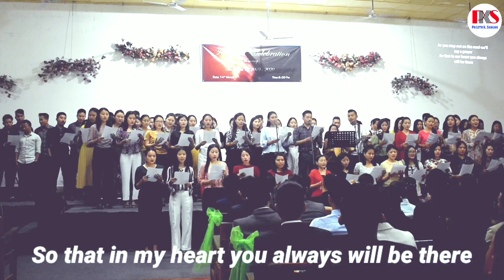Parting Social||Song Dedicated to BD Final Years||Trinity Theological College, Dimapur (Nagaland)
This song is presented by BD III students of Trinity Theological College Dimapur, Nagaland (India), dedicated to BD Final Years during Parting Social. I hope you will enjoy this song.

Parting Social Song
Parting Social
Parting
This is not Goodbye
This is not
Goodbye
Trinity Theological College
Trinity College Dimapur
TTC College